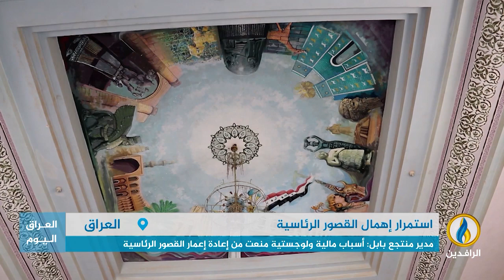تقرير إخباري.. قصرا الرئاسة السابقان في الحلة بمحافظة بابل مكان مهجور وآخر للسكن العشوائي